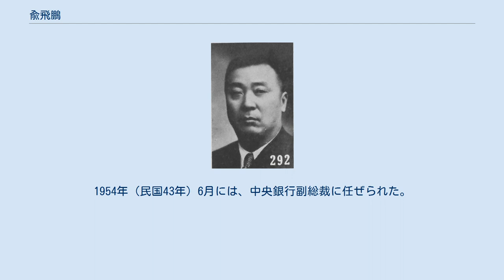兪飛鵬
兪 飛鵬（ゆ ひほう）は中華民国（台湾）の軍人・政治家。
兵站など軍後方勤務の専門家で、後に国民政府においても交通部部長など要職を務めた人物である。
字は樵峰。
 1908年（光緒34年）に寧波師範学校を卒業し、辛亥革命が勃発すると上海学生軍の一員として革命派に加わった。
このとき、蔣介石の下で軍需官を務めている。
1912年（民国元年）、陳其美の推薦で北京軍需学校第1期に入学し、2年後に卒業した。
以後、国立北京師範学校、国立北京高等両等師範学校などで学監や体育教員を務めている。
1915年（民国4年）、寧波第四中学と紹興第五中学で舎監となっている。
 孫文（孫中山）が護法運動を開始すると、兪飛鵬もこれに合流した。
1922年（民国11年）、福建省で松渓県と浦城県の県長を歴任する。
1924年（民国13年）6月、粤軍総司令部審計処処長代理となり、さらに黄埔軍官学校軍需部副主任も兼ねた。
翌年2月、同校運輸総站官に任ぜられ、1926年（民国15年）2月には中央軍事政治学校経理部主任となっている。
 北伐が開始される直前の1926年（民国15年）6月、兪飛鵬は国民革命軍総司令部兵站総監に任命された。
北伐軍が南昌を攻略すると、江西省政務委員会委員と財政委員会委員を兼ねている。
1927年（民国16年）4月の上海クーデター（四・一二政変）後に、国民政府財政部江海関監督に任ぜられた。
北伐終了後の1928年（民国17年）11月に軍政部軍需署署長に任ぜられ、翌年3月、中央編遣区兼第1編遣区弁事処経理分処処長となっている。
 1931年（民国20年）1月、兪飛鵬は交通部政務次長に任ぜられる。
1933年（民国22年）の長城抗戦では、華北兵站事宜に任ぜられ、前線を支援した。
翌年、欧米を視察し、帰国後の1935年（民国24年）に通信兵学校副校長に任ぜられている。
同年11月、中国国民党第5期中央執行委員候補に選出され、その翌月には交通部長代理を務めた。
1937年（民国26年）2月、中央執行委員に補充昇格し、その翌月に交通部長に正式に任命されている。
 日中戦争勃発後、兪飛鵬は軍事委員会後方勤務部部長に転じた。
1939年（民国28年）3月には屯糧監理委員会主任委員に任ぜられ、翌年4月に運輸統制局参謀長を兼任している。
1941年（民国30年）、運輸統制局副主任に昇進し、さらに滇緬公路（ビルマ公路）運輸工程監理委員会主任員に任ぜられた。
同年9月には、中緬運輸総局局長に移っている。
1945年（民国34年）1月、交通部長曽養甫が病気により辞任し、同時期に後方勤務部も廃止されたため、兪が後任の部長として復帰し、さらに戦時運輸管理局局長も兼任した。
同年5月には、国民党第6期中央執行委員に再選されている。
 戦争終結後も、兪飛鵬は引き続き交通部長の地位に在り、公路総局局長も兼任した。
1946年（民国35年）5月、交通部長から退き、翌年1月には陸軍上将の位を授与されたことを機に予備役に退いている。
7月、行政院政務委員会委員兼糧食部部長となり、翌1948年（民国37年）5月まで務めた。
その後、総統府戦略顧問委員に任ぜられ、国共内戦末期の1949年（民国38年）7月には、国防部東南区点験整編委員会副主任委員を務めている。
 国民党の敗北と共に兪飛鵬は台湾に逃れ、東南軍政長官公署航空委員会主任委員に任ぜられる。
その後、中国油輸公司董事長、国民党中華航業海員党部改造委員会主任委員、総統府国策顧問、招商局董事長、中国験船協会理事長など、政界・実業界の要職を歴任した。
1952年（民国41年）10月、国民党第7期中央評議委員に選出され、以後第8期（1957年10月～）、第9期（1963年11月～）でも連続して選出されている。
1954年（民国43年）6月には、中央銀行副総裁に任ぜられた。
 1966年（民国55年）12月19日、台北市にて病没。
 兪飛鵬別影（『最新支那要人伝』1941年）